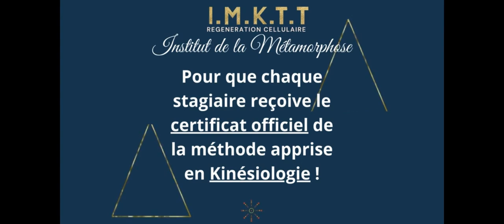Pôle Kinésiologie de l'Institut de la Métamorphose IMKTT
Formation, école kinésiologie, la notion de liberté de IMKTT